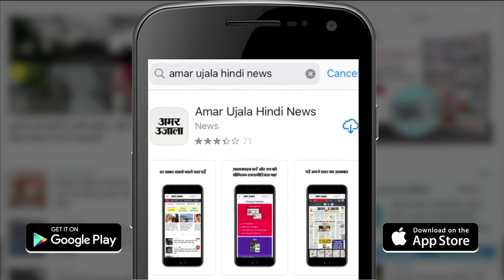Shivsena Leader Sanjay Raut की नई पहचान कैदी नंबर 8959,जानिए कैसे गुजार रहे हैं दिन | Uddhav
शिवसेना नेता और सांसद संजय राउत इन दिनों मुंबई के आर्थर रोड जेल में हैं...पात्रा चॉल मामले में संजय राउत 22 अगस्त तक जेल में रहेंगे ... अदालत ने उन्हें दवाई और घर का खाना देने की भी इजाजत दी है. जेल में राउत से मिलने के लिए बाहरी लोगों को पहले अनुमति लेनी होगी ...जेल के अंदर से ही मुखपत्र सामना के लिए Article लिख रहे थे ..जिस पर बवाल हुआ. आज हम इस रिपॉर्ट में बताएंगे कि राउत को कौन सा कैदी नंबर मिला है और जेल में उनकी डेली रुटीन क्या रहता है